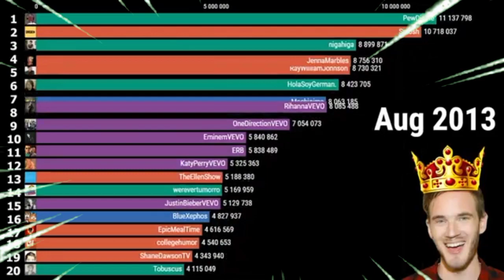Gas Gas Gas meme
jfkabwhsofjsokqbsjcldjbwheifndjalndbfkdnsjskbdbfksksjdjkdhdjskshshjsbwgw ok qvwhjwbshsnsbsnnsvsjabsv